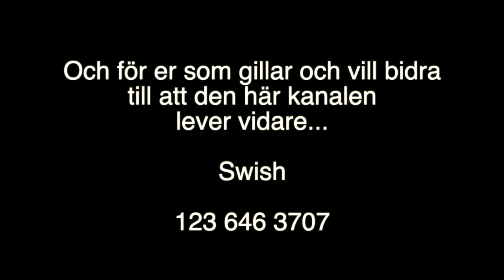Apropå Vindkraften och miljön…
Apropå Vindkraften och miljön… länkar nedan
Och för er som gillar och vill bidra till att den här kanalen lever vidare: